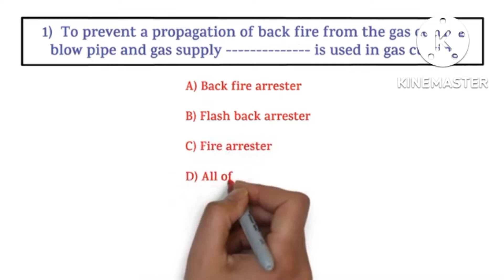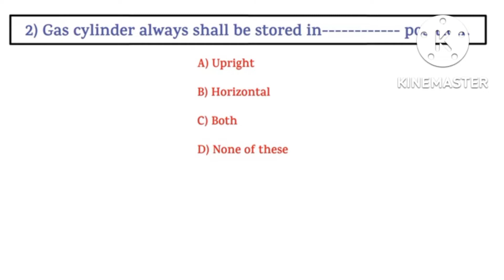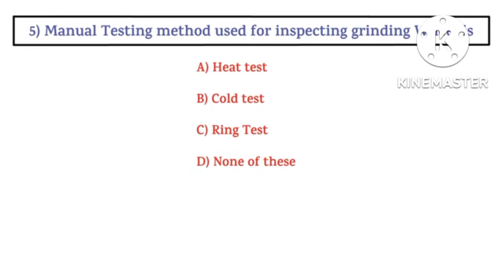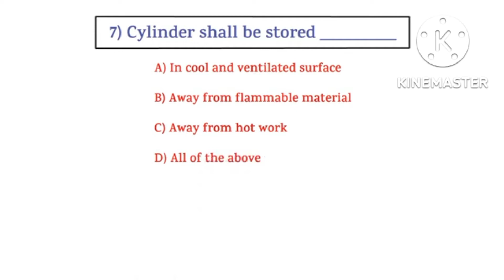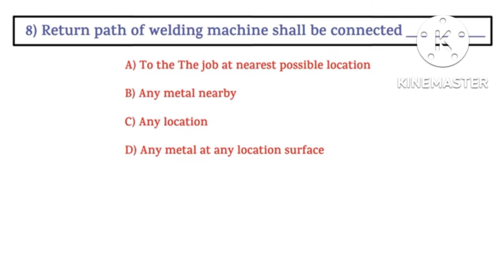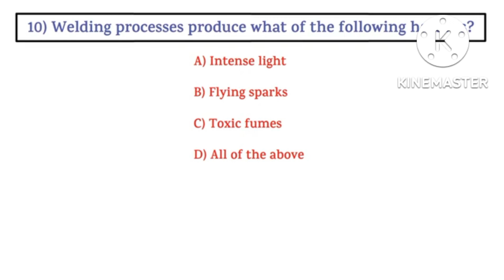Hot work safety quaiz